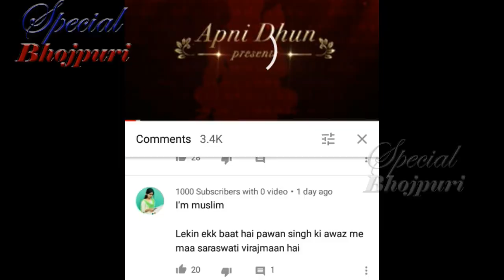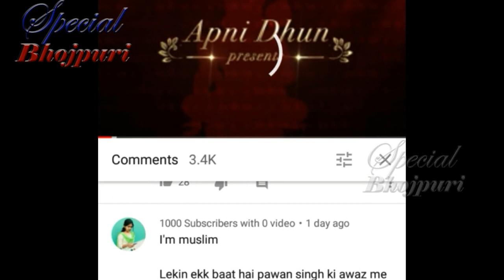पवन सिंह की हनुमान चलिसा की तीन ऐसी बाते जो आपको चौका देगी....